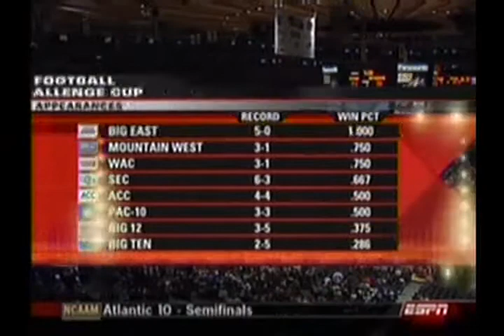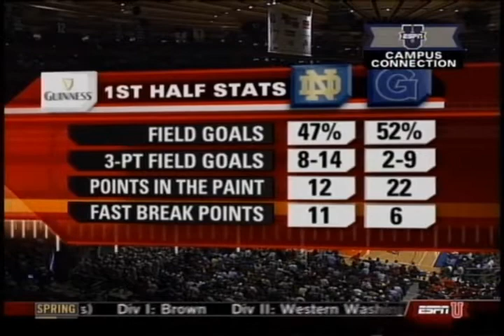Men's CBB: Notre Dame vs Georgetown, Big East Tourney semi-final, 9-Mar-2007, full game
The Georgetown Hoyas squeaked by the Notre Dame Fighting Irish, 84-82, in the Big East tournament semi-final at Madison Square Garden. Notre Dame led by as many as 14 points in the first half behind torrid outside shooting, but the lead was only 2 points at the half.

The Hoyas were led by Jeff Green with a career high 30 points and 14 rebounds. DaJuan Summers added 18 pts and Patrick Ewing Jr. 15 pts.

The Irish were led by Russell Carter's 21 pts and 11 rbs, and Tory Jackson had 20 points including a one-man 7-0 run to tie the game with under 4 minutes left.

There are several low-quality segments to fill holes from the re-broadcast. Sorry about that.

** This is a re-post, as the first version was a mess **